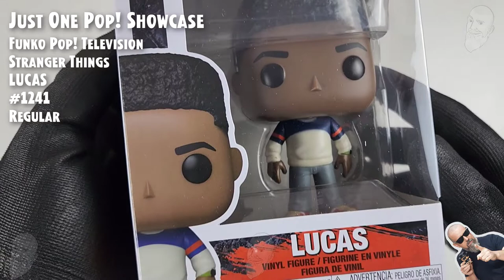Funko Pop Stranger Things - Lucas - 1241 // Just One Pop Showcase